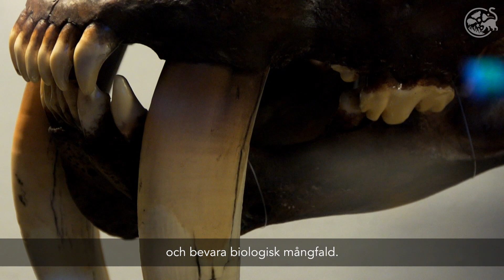GGBC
Botaniska is part of Gothenburg Global Biodiversity Centre - biodiversity awareness through research and outreach.